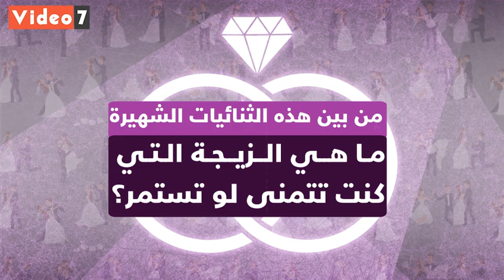اليوم العالمى للزواج.. تعرف على أقصر زيجات المشاهير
يحتفل العالم اليوم بـ"اليوم العالمي للزواج" وهو الأحد الثانى من شهر فبراير، والذى يأتى كنوع من التكريم للعائلة الجزء الأساسي في بناء المجتمع.